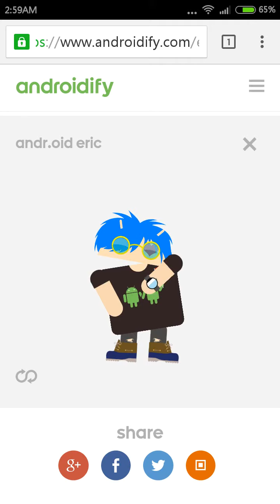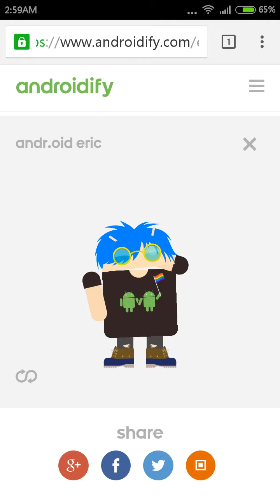andproud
Join the global online Pride parade June 27th to 28th! Create & add your character before June 27th.